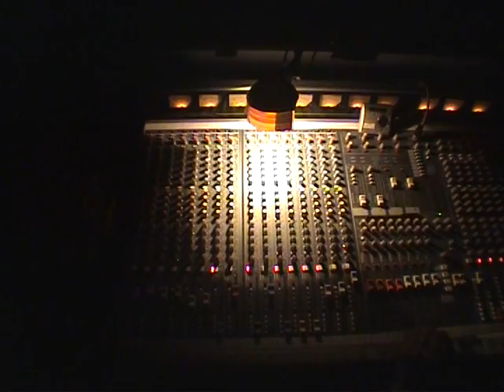Sainkho video archive I